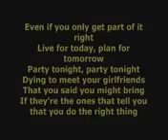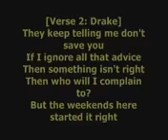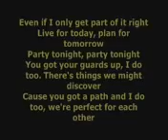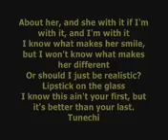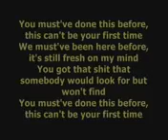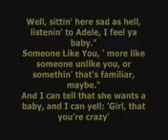drake the real her feat lil wayne andre 3000 lyrics hi 28386